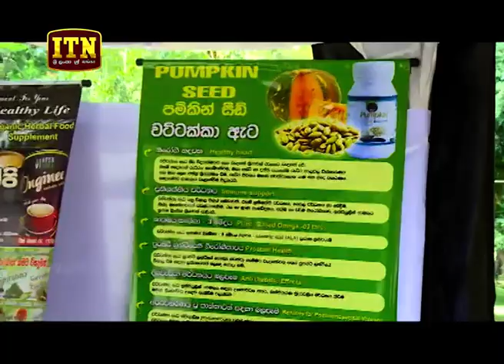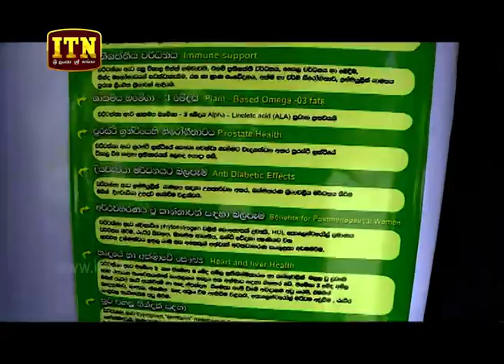Ranbimata Arunella - (2019-03-04) | ITN